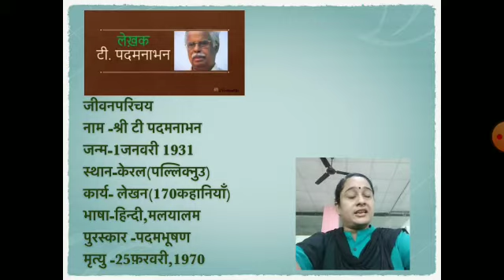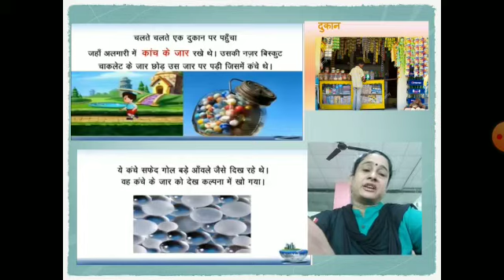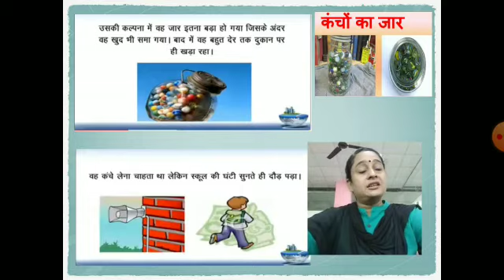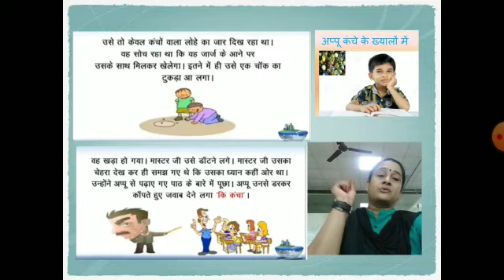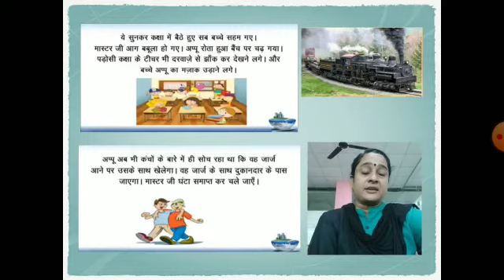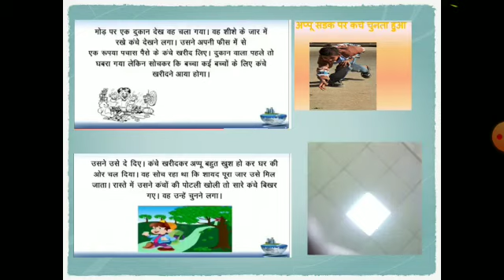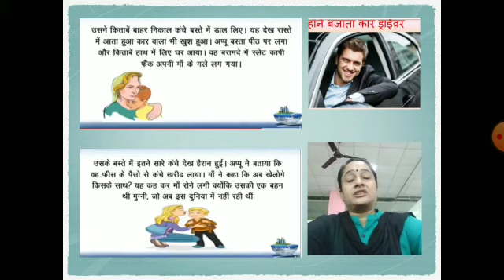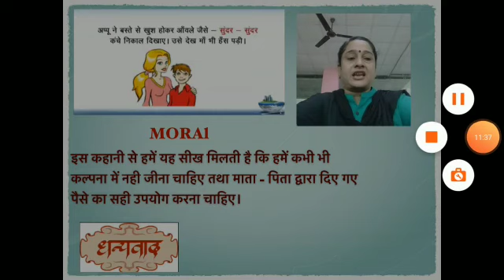Class 7th वसंत भाग-2 Chapter-12 कंचा (कहानी)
Class 7th वसंत भाग-2
Chapter-12 कंचा (कहानी)